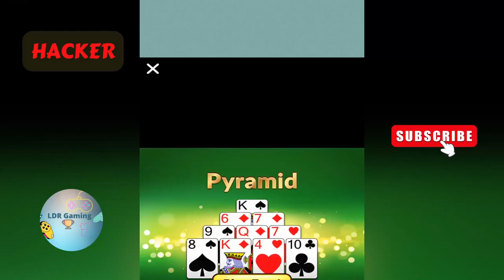Puzzle Cats - NOOB vs PRO vs HACKER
NOOB vs PRO vs HACKER - Puzzle Cats Hack All Levels Gameplay

😺 PLUS DE 20 000 PUZZLES DE BLOCS DIFFICILES - MAINTENANT AVEC DES CHATS MIGNONS ! 😺

Entraînez votre cerveau et résolvez des énigmes avec des chats mignons dans Puzzle Cats , le tout nouveau jeu de puzzle de MobilityWare !

Faites glisser et déposez des chats sur le plateau de puzzle et essayez de les faire tous correspondre ! Les formes de puzzle uniques et le défi en constante évolution entraîneront votre cerveau à penser d'une toute nouvelle façon. Avec chaque puzzle que vous résolvez, le défi grandira. Pouvez-vous adapter tous les chats?

Collectionnez de nouveaux chats mignons au fur et à mesure que vous terminez chaque défi de puzzle pour personnaliser votre jeu !

CARACTÉRISTIQUES DU PUZZLE CATS :

JOUEZ AVEC DES CHATS
MIGNONS 😺Chats mignons, gros chats, chats en colère, oh mon dieu ! Jouez avec une adorable sélection de chatons mignons
😺Pouvez-vous adapter tous les chats ? Essayez de remplir le puzzle, mais ne les mettez pas en colère !

PUZZLES DE BLOCS AMUSANTS
😺Défiez-vous avec des puzzles de blocs amusants, maintenant avec des chats mignons au lieu de blocs de pièces !
😺Faites en sorte que chaque bloc s'emboîte dans le plateau de puzzle pour passer le niveau !

COLLECTIONNEZ DE NOUVEAUX CHATS
😺 Résolvez des énigmes pour passer au niveau supérieur
😺 Collectionnez de nouveaux chats à mesure que votre niveau augmente !
😺Collectionnez de jolis costumes pour vos amis félins et jouez à l'habillage avec les chats !

Hello, vous trouverez sur ma chaîne les meilleurs jeux mobiles les plus populaires. Des jeux iphone et android, de tout genre: puzzle, action, aventure, plateau, carte, casino, simulation, sport, musique, jeux de rôle, anecdotes et bien d'autres. Vous pouvez également me faire vos propositions de jeux que vous voulez voir.